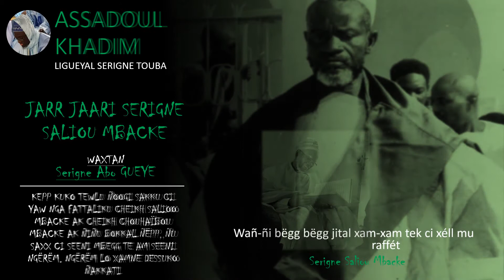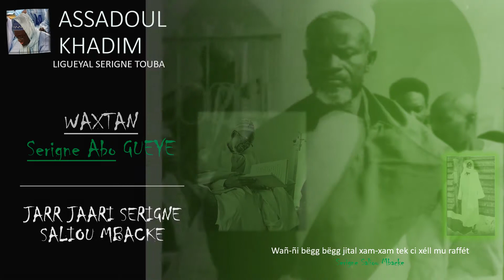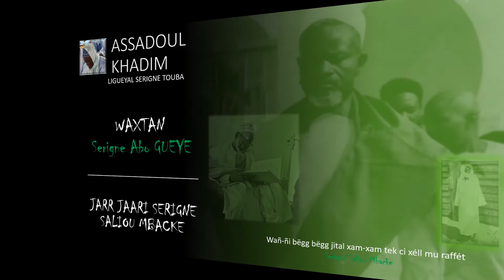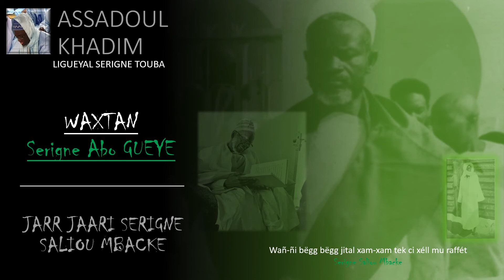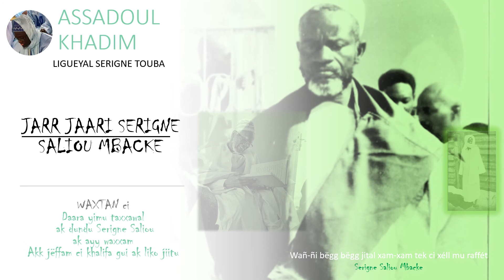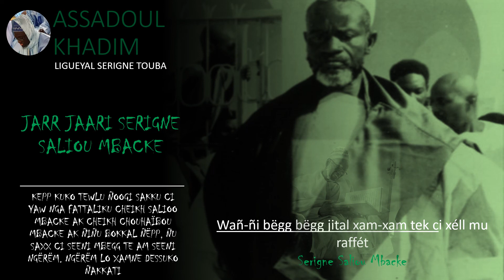JARR JAARI SERIGNE SALIOU MBACKE XATH 7 SERIGNE ABO GUEYE